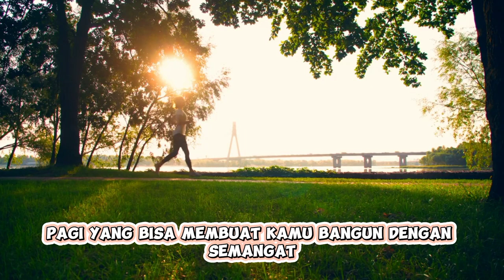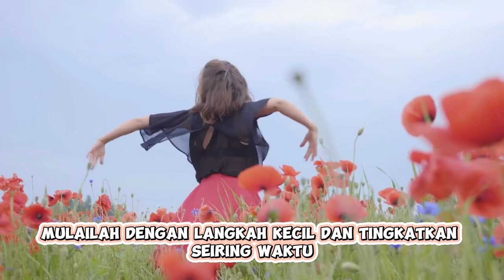Cara Meningkatkan Energi dan Motivasi Sepanjang Hari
Jangan ragu untuk memberikan like jika kalian menikmati video ini, dan tekan tombol lonceng agar kalian tidak ketinggalan video inspiratif berikutnya. Kami berharap rutinitas pagi ini membawa keceriaan dan produktivitas pada setiap harimu.
Jika kalian punya ide atau topik yang ingin kami bahas selanjutnya, beri tahu kami di komentar. Kami sangat senang mendengar dari kalian.
Semoga pagimu dipenuhi dengan semangat dan kebahagiaan. Mari bersama-sama menciptakan rutinitas pagi yang membawa kita menuju hari yang lebih baik. Sampai jumpa di video selanjutnya! Tetap semangat dan selamat mencoba rutinitas pagi yang baru, teman-teman!